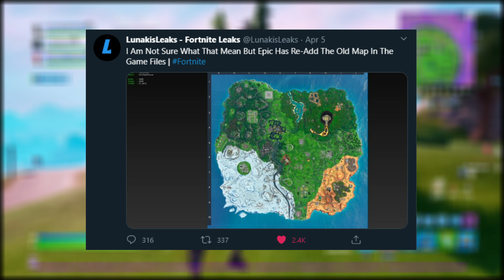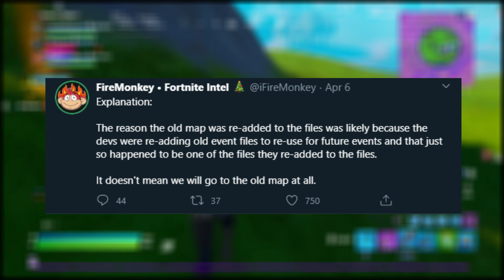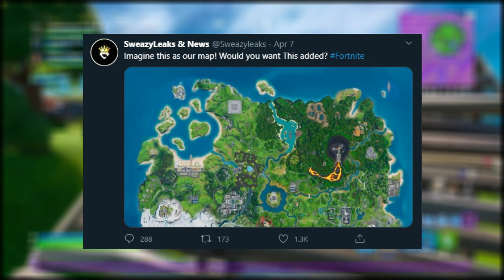OG Fortnite Map is RETURNING in Chapter 2 - Season 3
What's up guys, in this video I talked about the return of the OG Fortnite map right here in season 3 of chapter 2!

Video uploaded & owned by Imack Studios